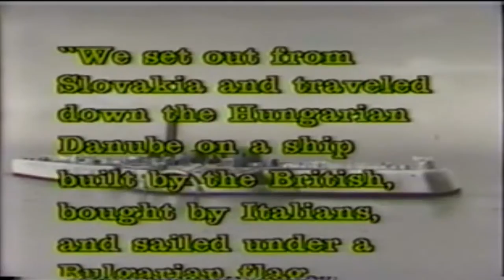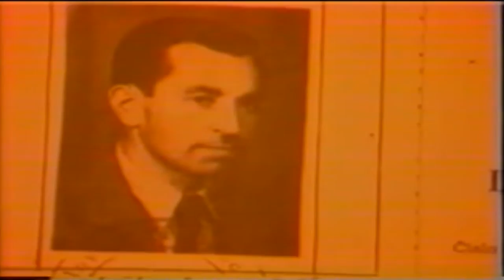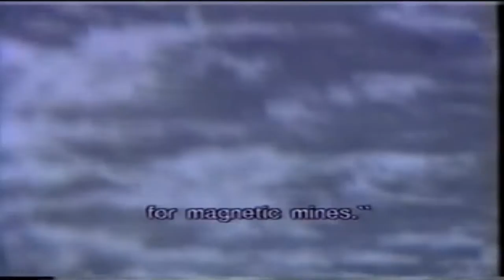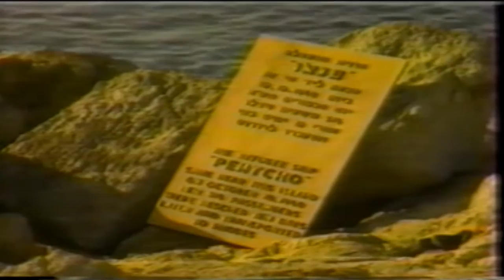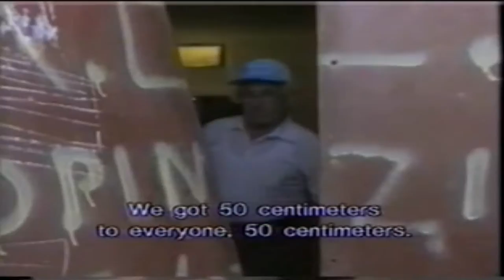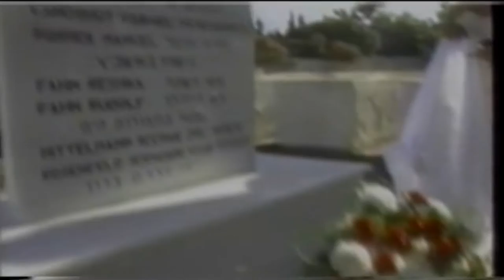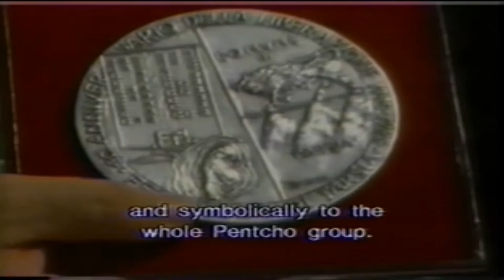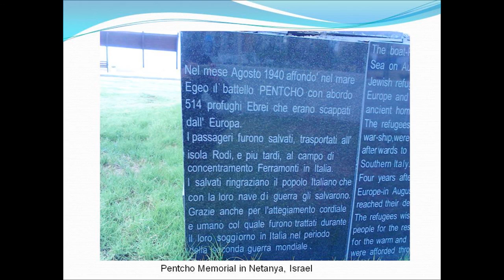The Pentcho Family Film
Tra gli anni ‘70 e ‘80, ogni cinque anni un numeroso gruppo di superstiti del Pentcho si sono riuniti in Israele per ricordare e commemorare la loro odissea lungo il mediterraneo. Questo gruppo di persone prese il nome di “Pentcho Family”.

Agli inizi dell’estate del 1985 la “Pentcho Family” decise di riunirsi visitando i luoghi che li avevano visti protagonisti nel loro viaggio da Bratislava a Ferramonti di Tarsia. Dal loro incontro nei luoghi del Pentcho nasce questo film.

E’ un documento raro e prezioso, anche perché contiene un breve video in bianco e nero girato all’interno del Pentcho durante il viaggio. Attraverso questa rarissima testimonianza video, che per la prima volta è visibile in internet, vedremo le condizioni in cui i componenti del Pentcho Family viaggiarono dal maggio all’ottobre 1940.

Ringrazio Mr. Haim Farkash per avermi concesso il video